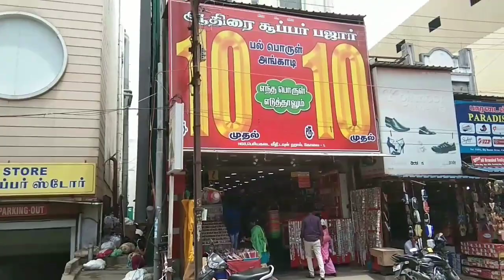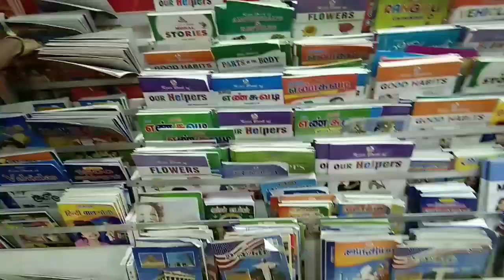10 ரூபாய்க்கு இவ்வளவு அழகான பொருட்கள் எங்கு வாங்கலாம். 10 rs. Shopping in coimbatore